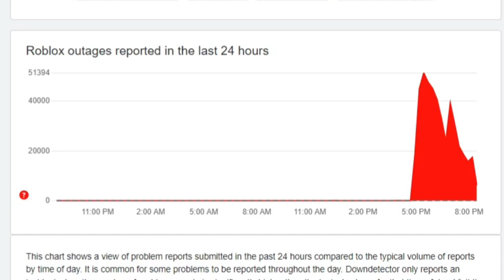TDS Is Updating Today.. Will It Be The Halloween Event?🎃(Roblox)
Tower Defense Simulator has a trend to update every week on wednesday. Does this mean that the halloween update is coming today? Let's try and find out.

Music Used
@officialphoqus - Stardust